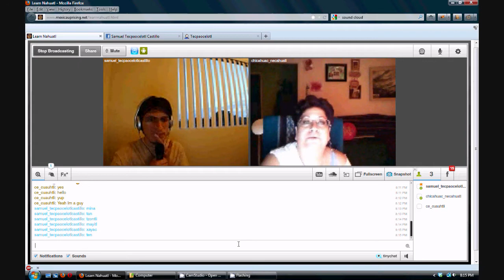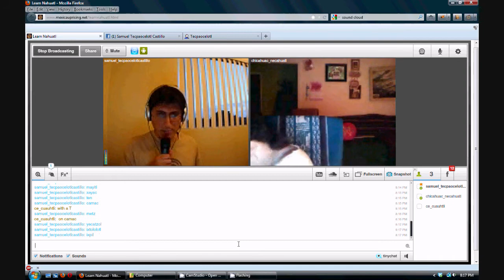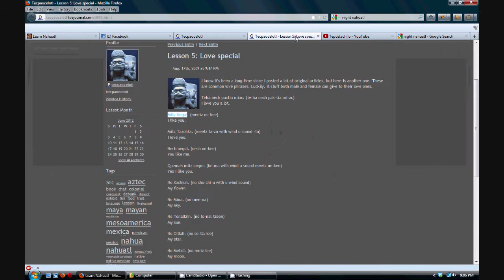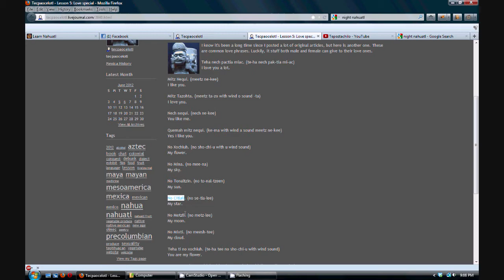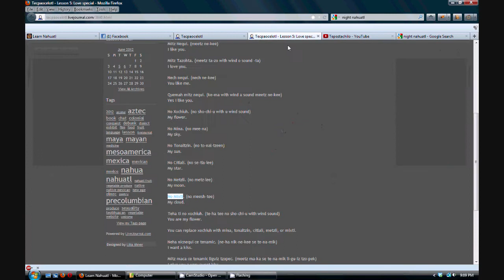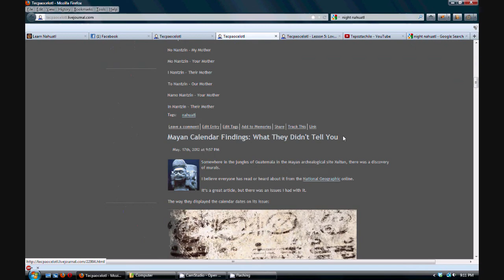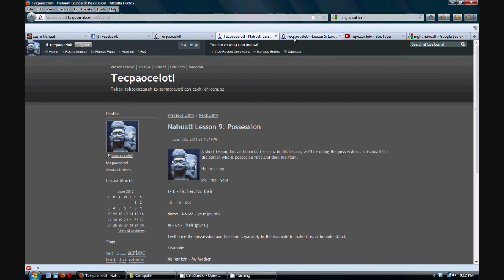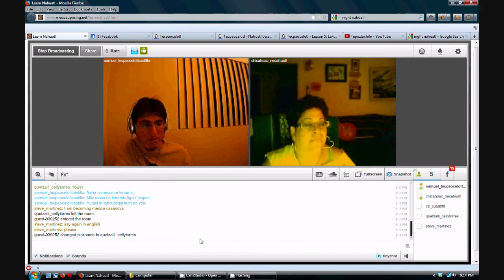Nahuatl Chat Discussion 6/8/12 Part 1